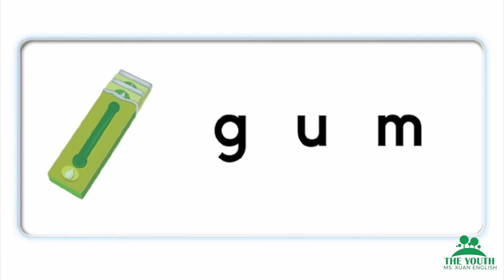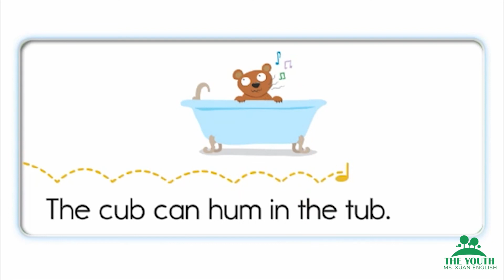Oxford Phonics World 2 - u08 um